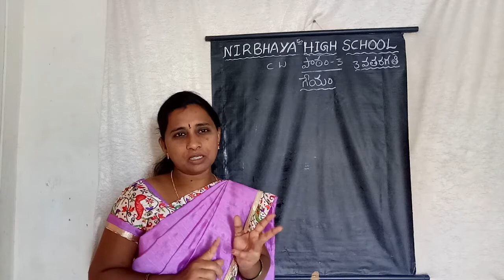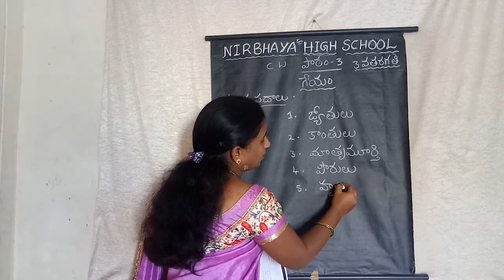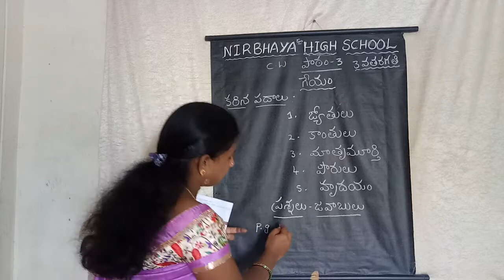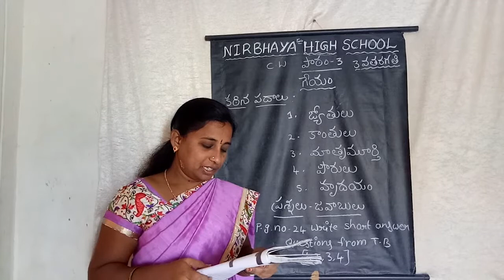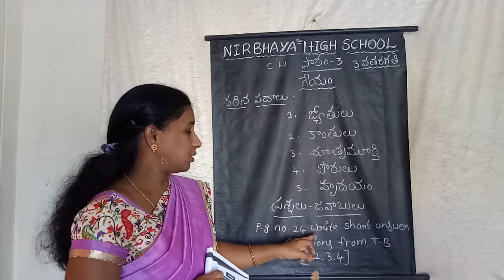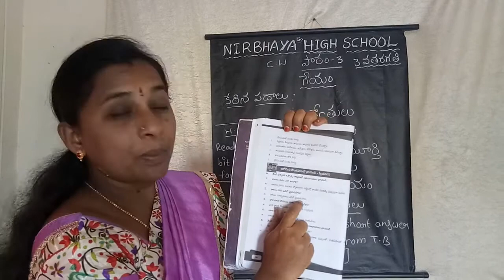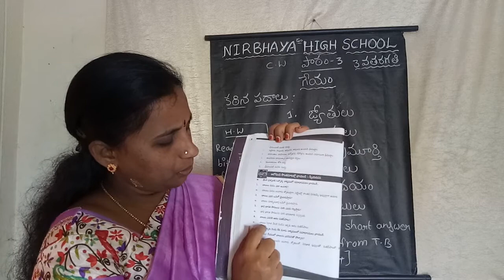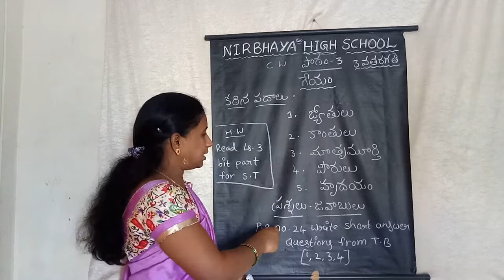3rd class le no -3(గేయం) C. W